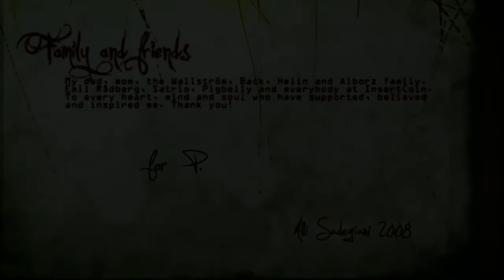GREED short film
Monsters are real, and ghosts are real too. They live inside us, and sometimes, they win.

GREED - An animated short by Alli Sadegiani. Done as final assignment at AnimationMentor. Finished and rendered after the graduation in June 2008. Hope you enjoy it!
A dark animated short about human desire from Sweden.
GREED (2008) Animation, Suspence, Thriller
CREDITS: Story, Direction and Animation by Alli Sadegiani. Coin Models: Johan Iroeglou. Sound by Stefan Strandberg, Rigs by AnimationMentor.com
Directed by: Alli Sadegiani
Written by: Alli Sadegiani
Produced by: Alli Sadegiani
Edited by: Alli Sadegiani
Dir. of Photography: Alli Sadegiani
Sound by Stefan Strandberg
SWEDEN

With permissions to broadcast this video as it is part of Creative Commons the